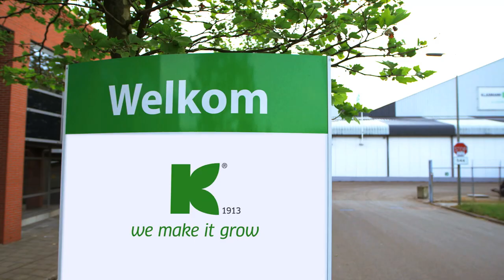We make it grow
Klasmann-Deilmann in 90 Sekunden – Von der Produktion zum Kunden

Klasmann-Deilmann in 90 seconds – from the production process to the customer